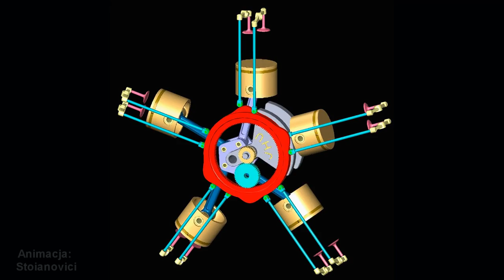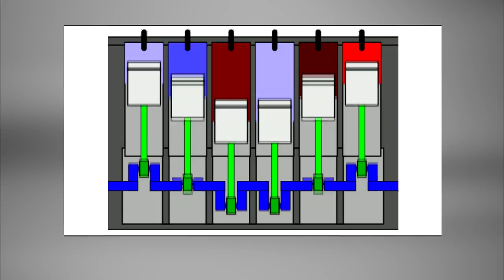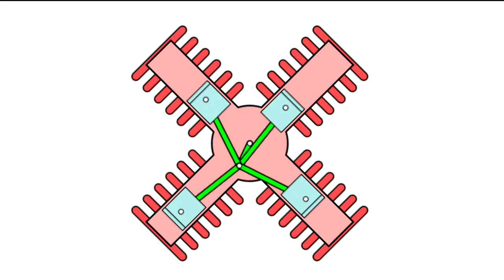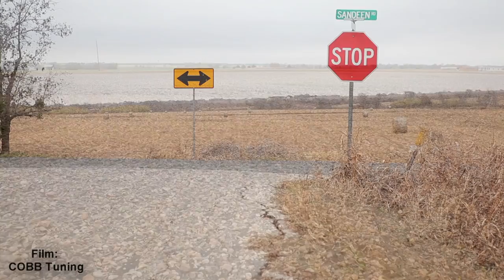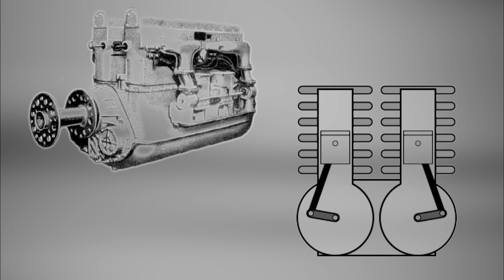Typy silników lotniczych (i co to jest bokser?)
Skąd się bierze dźwięk subaru, czy krzyżowanie sterów może pomóc, czy zawsze jest tyle samo tłoków co cylindrów i czy samoloty latają na olej napędowy?
Odpowiedzi na te i inne pytania w pierwszym "technicznym" odcinku Zabytków Nieba.
Przy okazji tradycyjnie zapraszam do gdzie eksponowanych jest 168 silników. Klimatu i zapachu hali, w której stoją, nie odda żaden film!